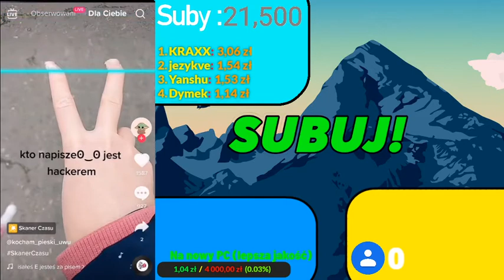Widzowie udało się i nie bedzie lagów!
jeśli szukasz linka do DC to masz pod każdym filmem :)